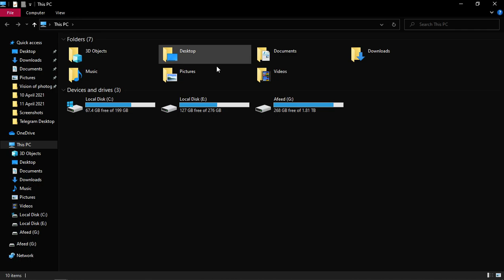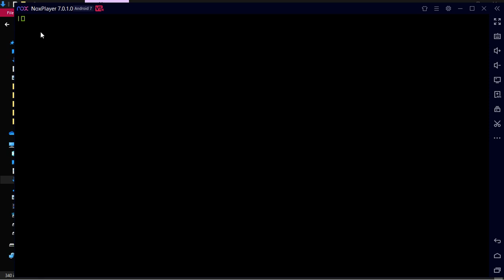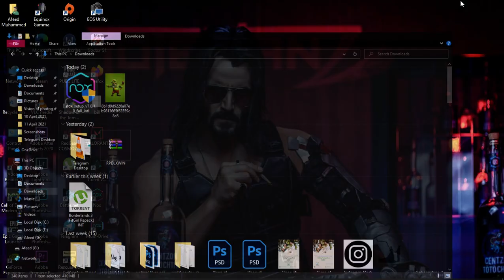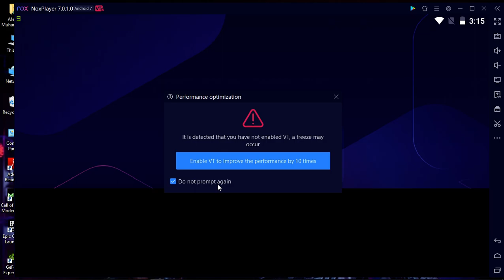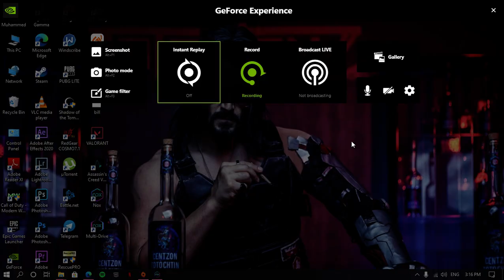Clash of Clan Begining